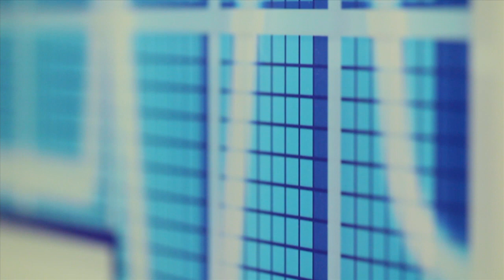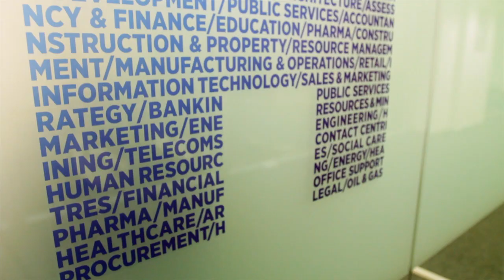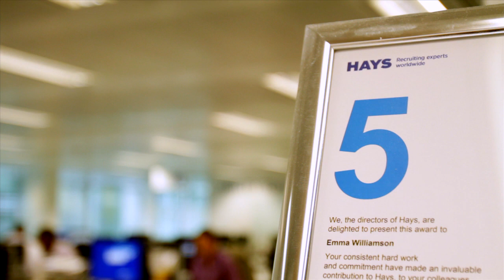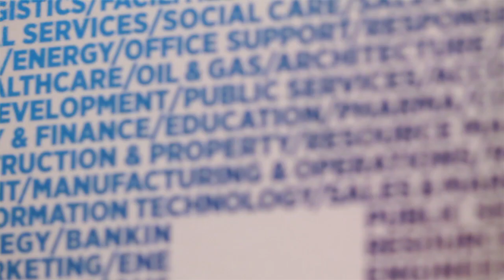Hays Seminar - Opening your eyes to alternative careers.mov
Opening your eyes to alternative career choices - Hays chatting live on the subject at GradU8 2012.